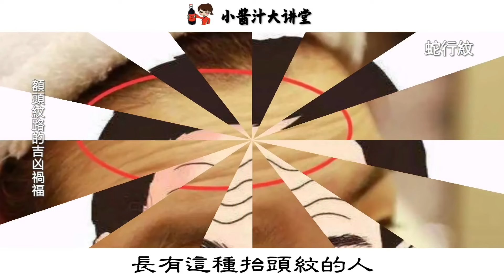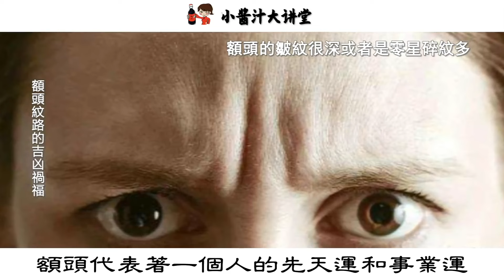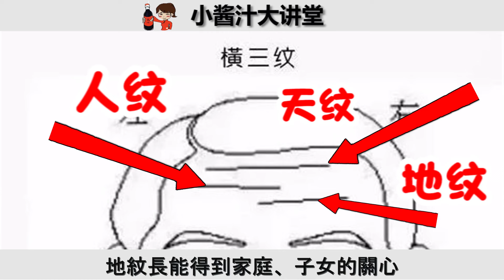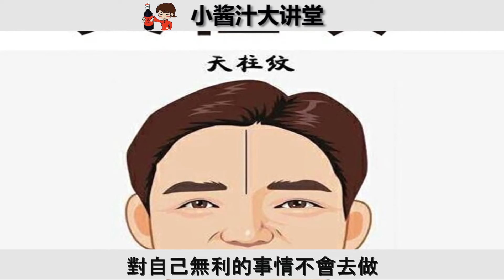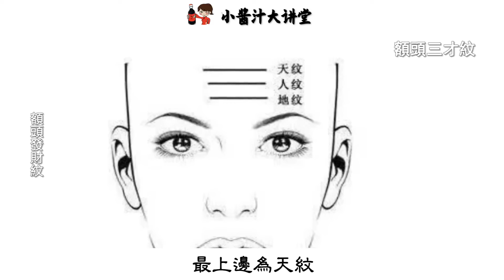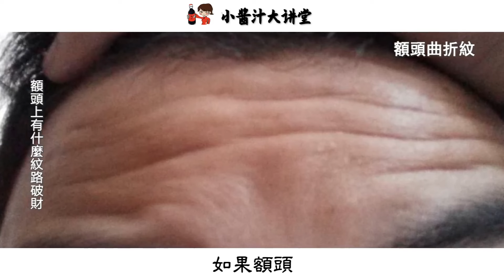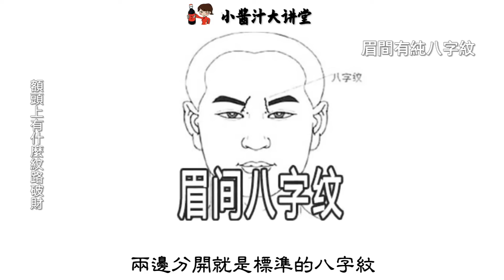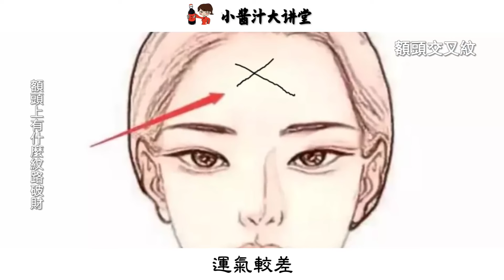印堂長有4種紋路的人，生活不順運勢差，晚年六親無靠，沒有落腳處！生活小醬汁